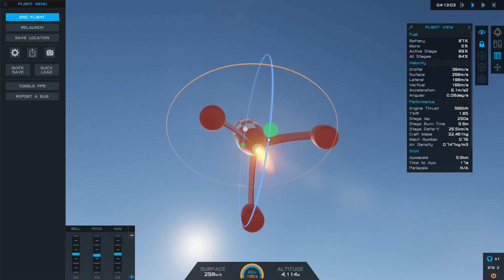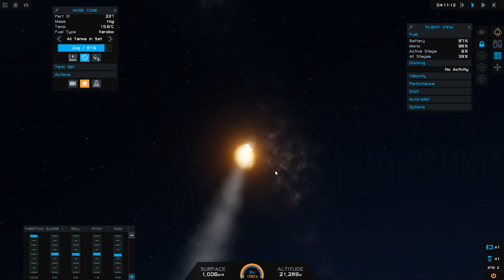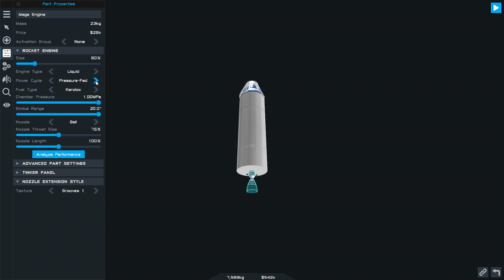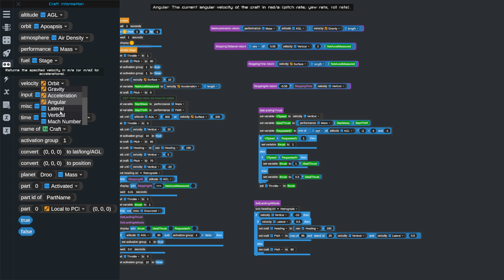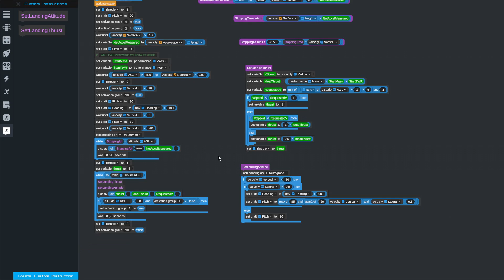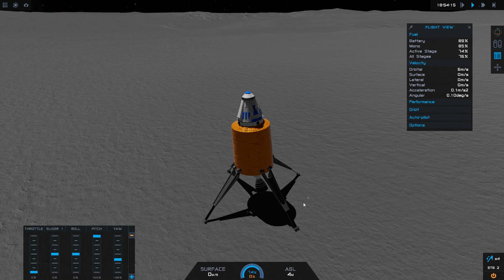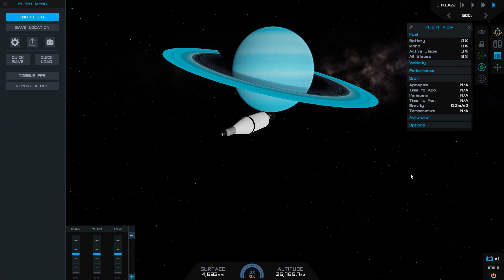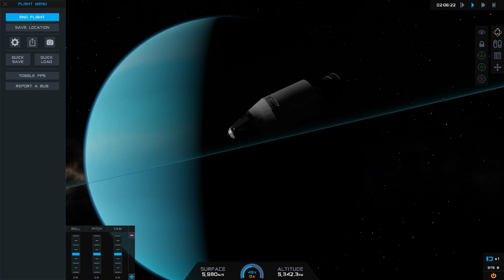Simple Rockets 2 A Simulation For Every Internet Rocket Scientist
18 Months on from its early access release the game is still being developed with features being added regularly. In Particular internet rocket scientists who want to clone real world designs find the procedural design mechanic - including simulation of rocket engines - a superior alternative to other games. It also includes a visual automation system called 'Vizzy' that lets designers code write software to fly their rockets instead of trusting their pilot skills. It also supports iPads and other tablets (in theory it supports phones, but the UI is hard to use at these scales).

So, there's a lot to recommend it, but having said that it still lacks a lot when compared to Kerbal Space Program or Orbiter 2016, but there's an audience out there who want to build their own rockets and get turned off by little green men, and this might be perfect for them.